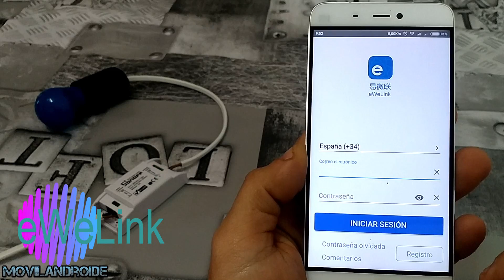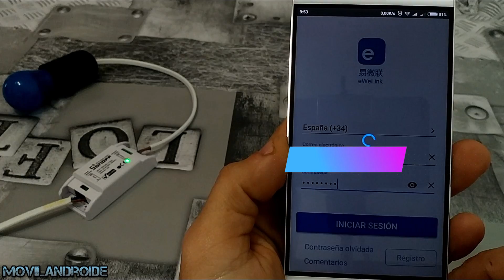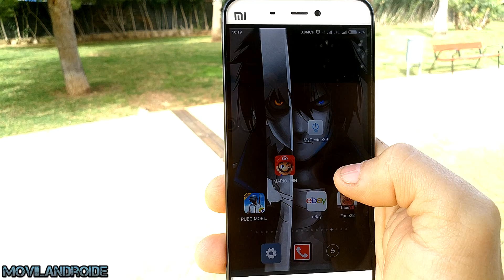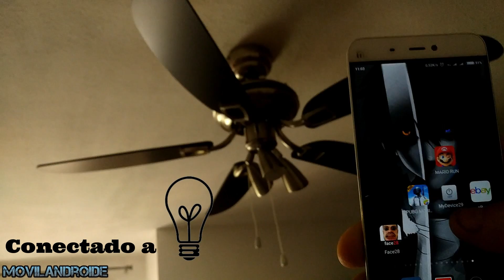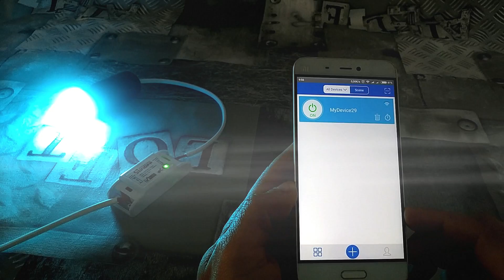Encender Apagar aparatos eléctricos por Internet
Dispositivo que conectado a la red Wifi nos permite encender o apagar cualquier aparato eléctrico de nuestra casa a distancia desde cualquier parte.

Enlace compra Amazon